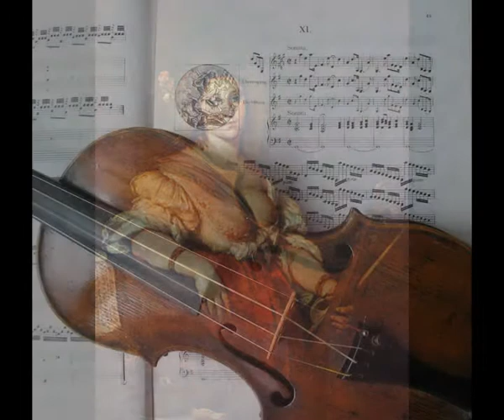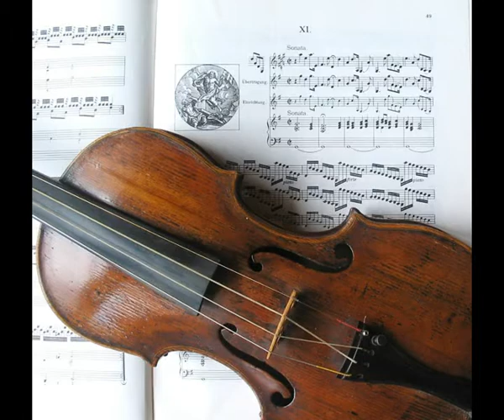Vitiyu DŹWIĘKI MALOWANE WIATREM SOUNDS PAINTED BY THE WIND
Piękno w muzyce opiera się na Boskiej Harmonii.Beauty in music is based on the Divine Harmony.